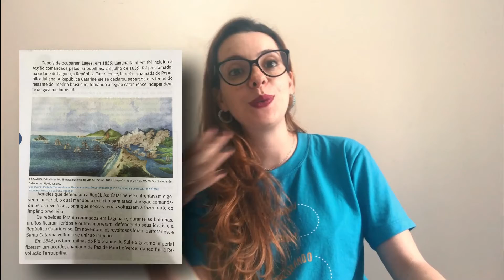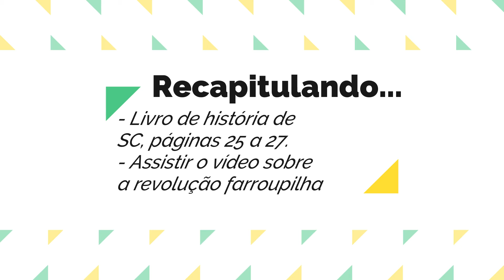História de SC - 20/10/2020